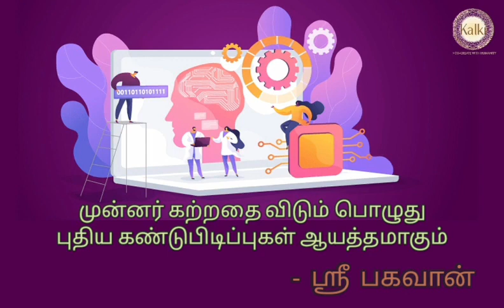நான் செய்யும் ஒவ்வொரு செயலிலும் அதன் முழுமையாக அனுபவம் மட்டுமே உள்ளது